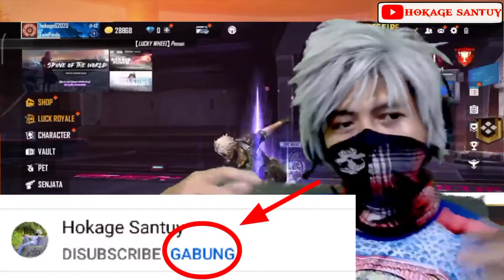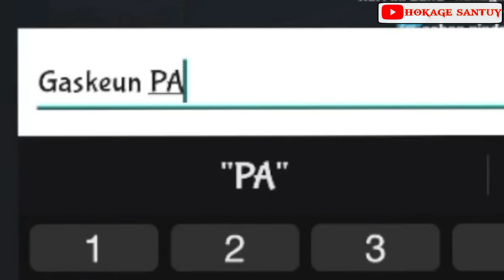Video Lama yg lupa di Publish wkwkwk